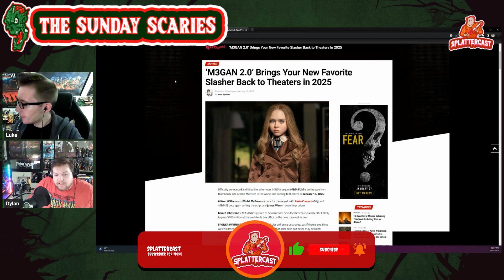Megan 2 is coming in 2025! - The Sunday Scaries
A small clip from the full episode, you can watch the whole thing up on the channel now!

Back with all the latest horror news from around the internet! The Chuckster will return for more kills and one liners as the series is renewed for a third season. Megan fans will get to see more dance moves in 2025 as a sequel is officially green lit. Mia Goth says the script for "MaXXXine" is the best out of the entire trilogy.

Amazon music